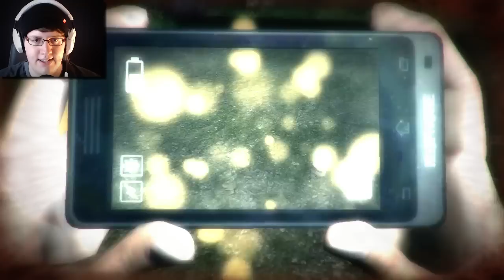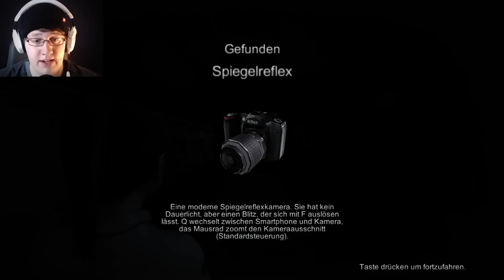DER SMARTPHONE-HORROR KEHRT ZURÜCK | Let's Play DreadOut: Akt 2 #1 [Deutsch/Facecam/60fps]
Gruseliger als Akt 1? Hoffentlich.
|► DreadOut ◄|
|► Asia-Horror von Digital Happiness